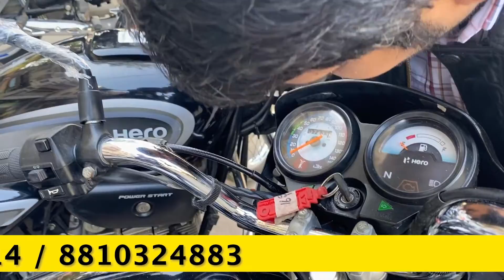Used Bikes under ₹10,000/- second hand splendor bike bike market delhi karol bagh subhash nagar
Address- NEAREST METRO STATION IS SHUBASH NAGAR EXIT GATE NO.3 C - 6 LAKSHMI BIKE POINT  LAND MARK - RADHA SWAMI SATSANG BAWAN Radha Swami Satsang

second hand bike under 20,000 second hand splendor bike bike market delhi karol bagh subhash nagar

second hand splendor bike bike market delhi splendor karol bagh bike market used bike market 2022

Used Bikes from ₹15,000 only
Subhash nagar bike market
Bike market subhash nagar
Bike Market Delhi
lajpat nagar bike market
Karol Bagh Bike Market
Second Hand Bike Delhi
Second Hand Splendor
Second Hand Splendor in Delhi
Hero Splendor second Hand Bike for sale
Old bike for Sale
Second Hand bikes starts at Rs. 15,000/-
Best Second Hand Bikes to Buy
karol bagh bike market splendor price
splendor second hand bike price
second hand bikes
used bikes
bikes at best price
bikes market
cheap bike market
cheap bike market in delhi
cheap bike in india
bike market karol bagh
bike market delhi
bike market delhi karol bagh
used bike market in delhi
old bikes in cheap price
old bikes in best rates
karol bagh
ktm bikes
duke
upcomming bikes in india
best market
 delhi markets
pulsar , bajaj , yamaha , bullet , bikes , bikes for sell , racing bikes , super bikes india ,
my country my ride
cheapest bikes in delhi
Second Hand Bikes In Delhi
Bikes In 10k Only
Bike Starting From 10k
Ktm rc 200
ktm 390
duke 200
duke 390
pulser rc200
best price bikes in delhi
delhi second hand bikes